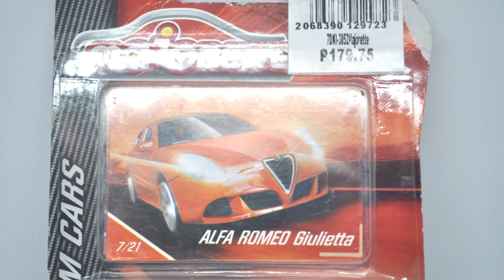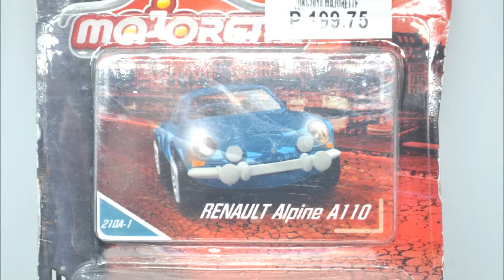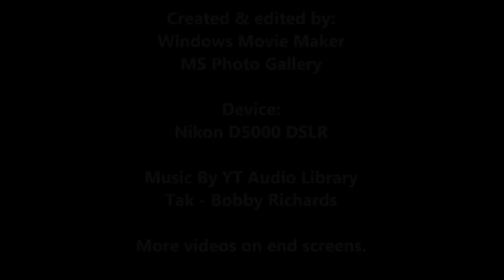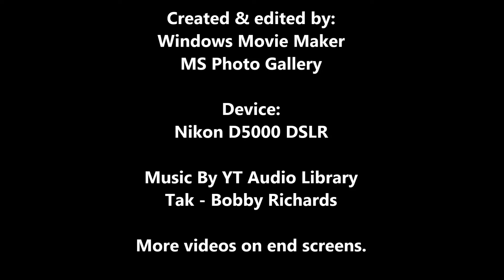Reviewing 2 Majorette Model Cars (Alpine A110 & Alfa Romeo Giulietta) + Comparison with Hot Wheels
Which is your favorite model name of Majorette Model Cars that reviewed and which is better to compared for Alpine A110? Majorette OR Hot Wheels?

On this review, I have 2 Majorette Model Cars with Renault Alpine A110 from Vintage Cars and Alfa Romeo Giulietta from Premium Cars, plus comparing with Hot Wheels newer Alpine A110 from 2019 Factory Fresh.

Majorette Ferrari 456 GT Silver & Red Color Review (Custom & Restoration)
youtu.be/4yaVw4g2vjU

Majorette Street Cars Lamborghini Aventador SV Roadster (Red) Review & Comparison
youtu.be/Lnm-clXQml0

Majorette Racing Cars McLaren 675LT (Blue) Review
youtu.be/Woodm87kb0k

Majorette Premium Cars Porsche 911 (991) GT3 RS Review
youtu.be/pE4CBQdMjQ8

Reviewing Tomica Premium No. 36 Ferrari 365 GTS4 in Red (Commemorative Color)
youtu.be/zMjb8nYnacY

Reviewing Tomica Premium No. 04 Nissan Skyline GTS-R
youtu.be/GGFESizh45M

Reviewing 2 Matchbox 2021 Cars ('71 Porsche 914 & 1971 MGB GT Coupe)
youtu.be/wDPgtHS8loM

Hot Wheels, Tomica & Majorette Die-cast Hunting at Toy Kingdom/TK Express SM North EDSA Philippines
youtu.be/2T_WgF30dxM

Please click the playlist element on end screen now.

Created & edited by:
Microsoft Photo Gallery